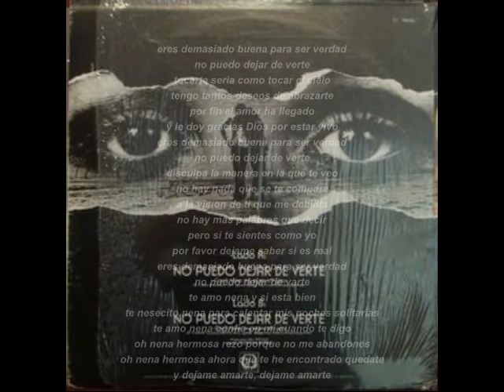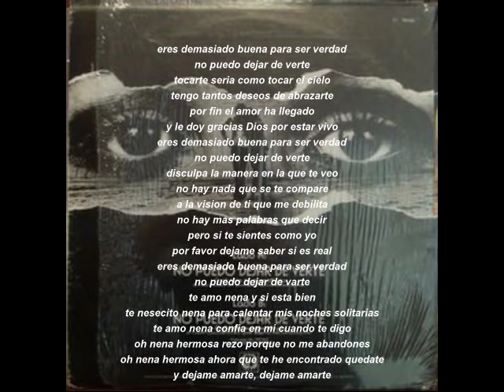boys town gang - no puedo dejar de verte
(para alguien especial)
Eres demasiado buena para ser verdad
No puedo dejar de verte
Tocarte sería como tocar el cielo
Tengo tantos deseos de abrazarte
Por fin el amor ha llegado
Y le doy gracias a dios por estar vivo

Disculpa la manera en la que te veo
No hay nada que se compare
A la visión de ti que me debilita
No hay más palabras que decir
Pero si te sientes como yo
Por favor déjame saber si es real

Te amo nena y si está bien
Te necesito nena para calentar las noches solitarias
Te amo nena, confía en mi cuando te digo
Oh nena hermosa, rezo por que no me abandones
Oh nena hermosa, ahora que te he encontrado, quédate
Y déjame amarte, déjame amarte